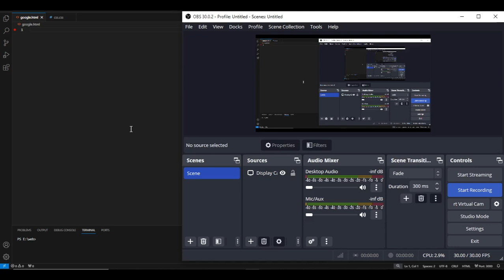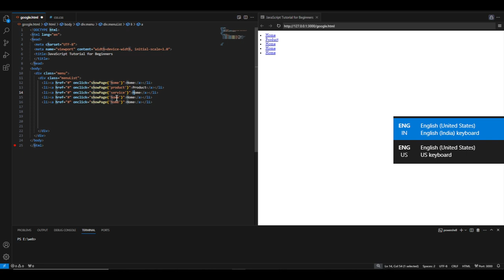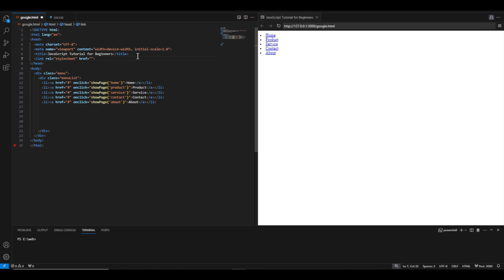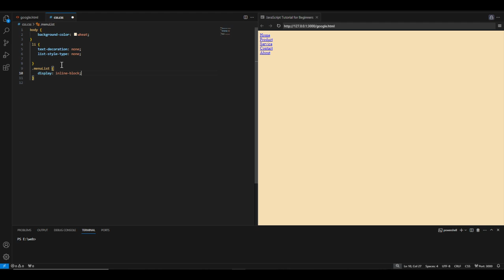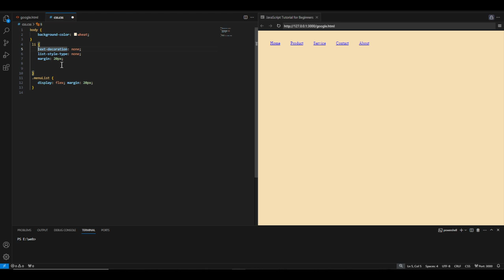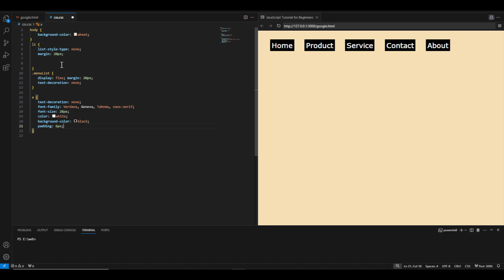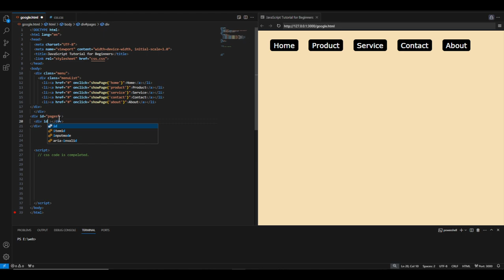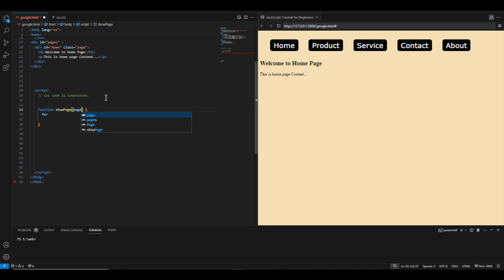JavaScript Menu Part 1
z index javascript,
page transition html css js,
search bar css animation,
javascript reveal on scroll,
javascript page transition